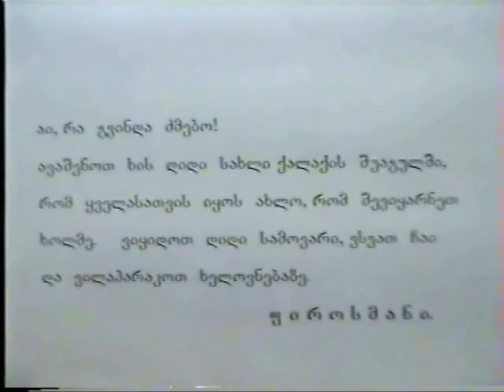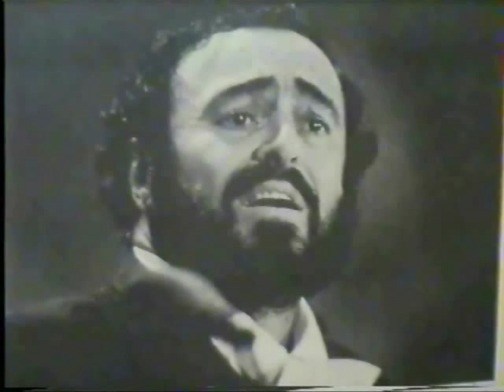ლუჩანო პავაროტი-I ნაწ.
საქველმოქმედო საკვირაო სკოლის მიერ მომზადებული სატელევიზიო გადაცემა, რომელიც ასახავს სკოლაში ჩატარებულ მეცადინეობას თემაზე: "ლუჩანო პავაროტი - თანამედროვეობის ერთ-ერთი უდიდესი ტენორი"  (15:04).